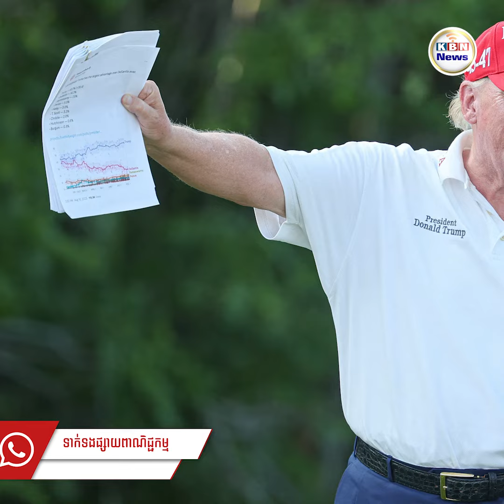Donald Trump អះអាងថា៖ លោកមានឱកាសឈ្នះការបោះឆ្នោតស្ទើរតែ ១០០%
អាមេរិក៖ អតីតប្រធានាធិបតីអាមេរិកលោក ដូណាល់ ត្រាំ គិតថាគាត់មានសមត្ថភាពអាចយកឈ្នះគូប្រជែងរបស់គាត់ក្នុងការបោះឆ្នោតនៅឆ្នាំក្រោយ។ ថ្លែងនៅក្នុងព្រឹត្តិការណ៍មួយនៃរដ្ឋ Iowa បេក្ខជនប្រធានាធិបតីនៃគណបក្សសាធារណរដ្ឋដ៏មានសក្ដានុពលលោក Donald Trump ជឿជាក់ថាគាត់អាចយកឈ្នះលើគូប្រជែងនយោបាយរបស់គាត់ទាំងអស់ រួមទាំងអ្នកកាន់តំណែង Joe Biden ក្នុងការបោះឆ្នោតនៅឆ្នាំក្រោយ ប្រសិនបើគាត់ឈ្នះការតែងតាំងរបស់គណបក្ស។